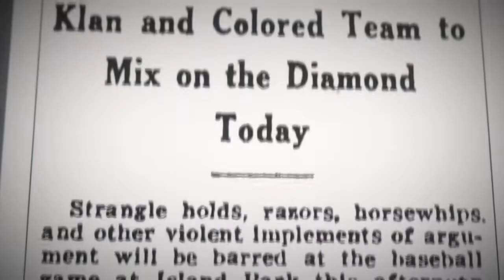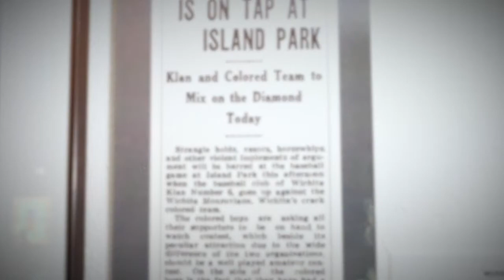Wichita's Diverse History of Baseball, including game with black players against the KKK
As we celebrate our fave teams, do you know about Kansas' rich baseball history? Soon, the Wichita Public Library will take a look back at all that's happened on the mound, including a KKK game against a team of Kansas black athletes & more.
The program kicks off this weekend!